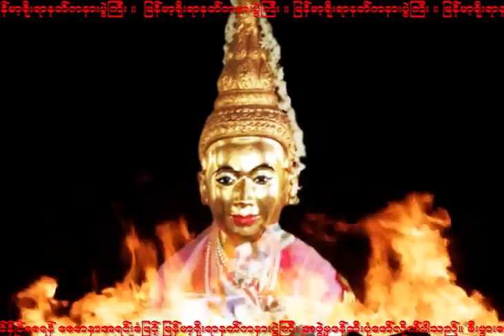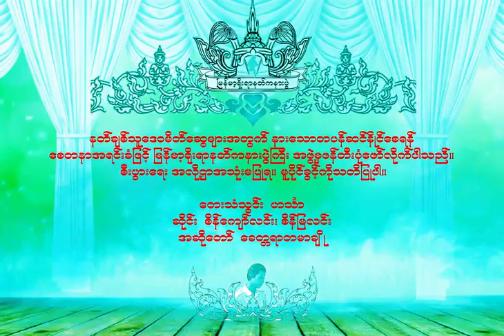NAT-61 ေတာင္ၾကီးရွင္ (Taung Gyi Shin) တောင်ကြီးရှင်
ေတာင္ႀကီးရွင္
ျမန္မာ့႐ိုးရာနတ္ကႏၷားပြဲႀကီး
၁၃၈၀ ခုႏွစ္
ဖန္တီးပူေဇာ္သူ ။ ကိုးဖလားရွင္ နတ္ေတာ္သံ
နတ္ပုံေတာ္။ ပုပၸါး (ေဒၚ ျမတ္လွ နတ္နန္းေတာ္)
နတ္ခ်စ္သူ ေဒဝမိတ္ေဆြမ်ားအတြက္ နားေသာတ ပန္ဆင္ႏိုင္ေစရန္
ေစတနာအရင္းခံျဖင့္ ျမန္မာ့႐ိုးရာနတ္ကႏၷားပြဲႀကီး အဖြဲ႕မွ ဖန္တီးပုံေဖာ္လိုက္ပါသည္။ စီးပြားေရး အလို႔ဌာ အသုံးမျပဳရ။ မူပိုင္ခြင့္ကို သတိျပဳပါ။
အဆိုေတာ္ ။ ေခတၱရာတမာခ်ိဳ
ေတးသံသြင္း ။ ဟသၤာ ကုမၸဏီ

ႏွမေတာ္နတ္ သည္ မဟာဂီရိနတ္ ျဖစ္ေသာ ေမာင္တင့္တယ္၏ ႏွမေတာ္ ေသဥ္လည္ေၾကာင္မင္း၏ မိဖုရား ျဖစ္သည္။ ေမာင္တင့္တယ္အား ေသလဥ္ေၾကာင္မင္းက မီးရႈိ႕၍ သတ္ေသာ အခါတြင္ ငါ့ေၾကာင့္ ေသဆုံးရသည္ဟူ၍ မီးပုံအတြင္းသို႔ လိုက္လံခုန္ဆင္းသည္။ အေစာင့္အၾကပ္မ်ားက ဝိုင္း၍ ဆြဲေသာ အခါ ကိုယ္က မီးေလာင္ကြၽမ္း၍ ေခါင္းကိုသာ ရလိုက္သည္ဟု ဆိုသည္။  ႏွမေတာ္နတ္သည္ ေမာင္တင့္တယ္၏ႏွမျဖစ္သည္။ ေမာင္တင့္တယ္ကို ဖိုက်င္ထိုးသတ္ရာ ၌အစ္ကိုႏွင့္အတူ မီးပုံတြင္ဆင္း၍ ေသရာမွနတ္ျဖစ္သည္။ နတ္႐ုပ္မွာ ဆင္နက္မ အ႐ုပ္ခုံတြင္ဘီလူး႐ုပ္ ဆင့္သည္။ ယင္းအေပၚတြင္ မတ္ရပ္ထလ်က္ ယာလက္ရွိလက္မလက္ညိဳးက ၾကဇုသီးကိုင္၍ ရင္ကို ပိုက္ေနဟန္၊ ဝဲလက္က ကိုယ္ကို ေျမႇာင္လ်က္ ခ်ထားဟန္ ျဖစ္သည္။

တောင်ကြီးရှင်
မြန်မာ့ရိုးရာနတ်ကန္နားပွဲကြီး
၁၃၈၀ ခုနှစ်
ဖန်တီးပူဇော်သူ ။ ကိုးဖလားရှင် နတ်တော်သံ
နတ်ပုံတော်။ ပုပ္ပါး (ဒေါ် မြတ်လှ နတ်နန်းတော်)
နတ်ချစ်သူ ဒေဝမိတ်ဆွေများအတွက် နားသောတ ပန်ဆင်နိုင်စေရန်
စေတနာအရင်းခံဖြင့် မြန်မာ့ရိုးရာနတ်ကန္နားပွဲကြီး အဖွဲ့မှ ဖန်တီးပုံဖော်လိုက်ပါသည်။ စီးပွားရေး အလို့ဌာ အသုံးမပြုရ။ မူပိုင်ခွင့်ကို သတိပြုပါ။
အဆိုတော် ။ ခေတ္တရာတမာချို
တေးသံသွင်း ။ ဟင်္သာ ကုမ္ပဏီ

နှမတော်နတ် သည် မဟာဂီရိနတ် ဖြစ်သော မောင်တင့်တယ်၏ နှမတော် သေဉ်လည်ကြောင်မင်း၏ မိဖုရား ဖြစ်သည်။ မောင်တင့်တယ်အား သေလဉ်ကြောင်မင်းက မီးရှို့၍ သတ်သော အခါတွင် ငါ့ကြောင့် သေဆုံးရသည်ဟူ၍ မီးပုံအတွင်းသို့ လိုက်လံခုန်ဆင်းသည်။ အစောင့်အကြပ်များက ဝိုင်း၍ ဆွဲသော အခါ ကိုယ်က မီးလောင်ကျွမ်း၍ ခေါင်းကိုသာ ရလိုက်သည်ဟု ဆိုသည်။  နှမတော်နတ်သည် မောင်တင့်တယ်၏နှမဖြစ်သည်။ မောင်တင့်တယ်ကို ဖိုကျင်ထိုးသတ်ရာ ၌အစ်ကိုနှင့်အတူ မီးပုံတွင်ဆင်း၍ သေရာမှနတ်ဖြစ်သည်။ နတ်ရုပ်မှာ ဆင်နက်မ အရုပ်ခုံတွင်ဘီလူးရုပ် ဆင့်သည်။ ယင်းအပေါ်တွင် မတ်ရပ်ထလျက် ယာလက်ရှိလက်မလက်ညိုးက ကြဇုသီးကိုင်၍ ရင်ကို ပိုက်နေဟန်၊ ဝဲလက်က ကိုယ်ကို မြှောင်လျက် ချထားဟန် ဖြစ်သည်။